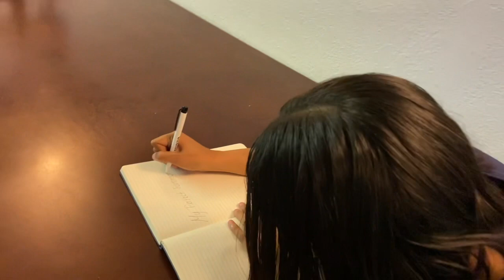SHORT FILM - YPG WILMINGTON